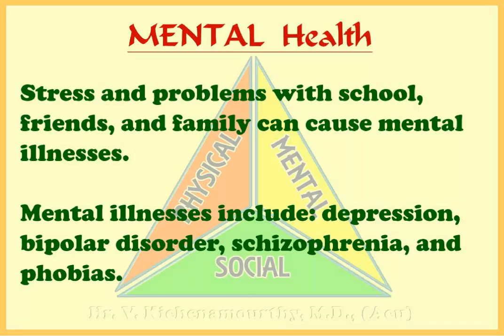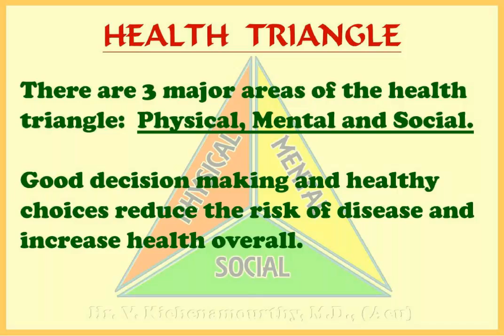The Health Triangle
How Health Triangle help to people